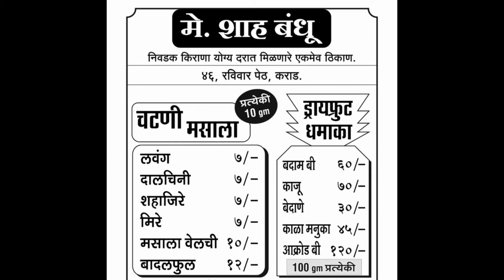HINGOLI ढगाळ वातावरणामुळे हिंगोली जिल्ह्यातील हरभरा व तुर पिक धोक्यात.